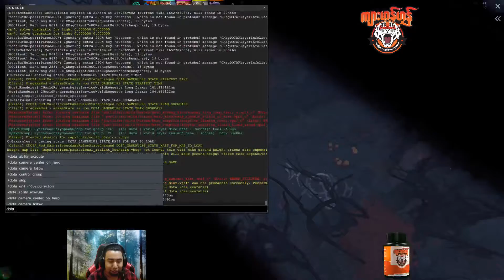Boyka Gaming - TSpirit Vs Bc Bo3 Lower ESL One Stockholm Caster Boyka !